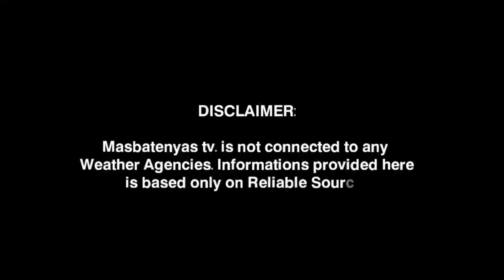LOW PRESSURE AREA/BAGYO UPDATE!JULY 30,2024 PAGASA WEATHER UPDATE